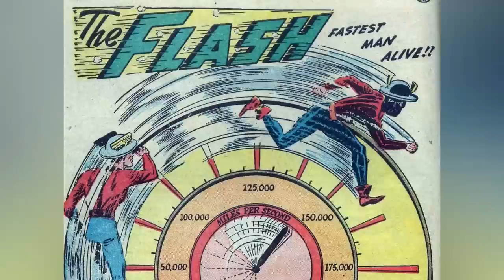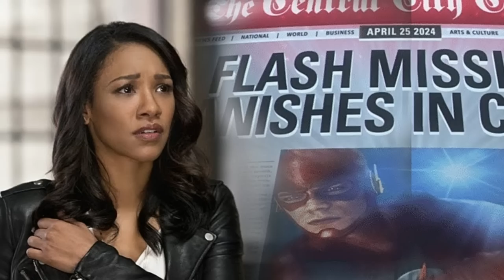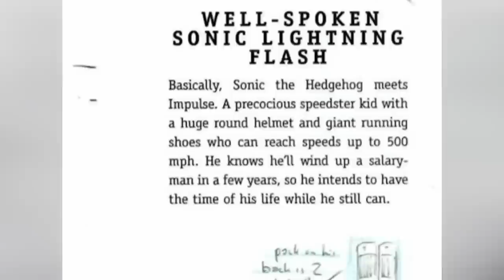47 (Every) Speedsters Like Flash From The Entire DC Universe - Explored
Every [47] Speedster Like Flash Explored